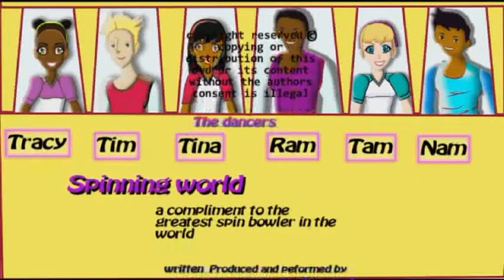MURRALI SPINNING WORLD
cricket world cup 2011 Sri Lanka